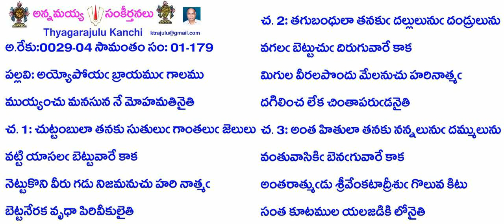Book1-Song179-179-అయ్యోపోయ బ్రాయము గాలము-ayyōpōya brāyamu gālamu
Credits:
B1-S179-179- అయ్యోపోయ బ్రాయము గాలము
అ.రేకు:0029-04 సామంతం సం: 01-179
ప: అయ్యోపోయఁ బ్రాయముఁ గాలము
ముయ్యంచు మనసున నేమోహమతినైతి
చ. 1: చుట్టంబులా తనకు సుతులుఁ గాంతలుఁ జెలులు
వట్టి యాసలఁ బెట్టువారే కాక
నెట్టుకొని వీరు గడు నిజమనుచు హరి నాత్మఁ
బెట్టనేరక వృధా పిరివీకులైతి
చ. 2: తగుబంధులా తనకుఁ దల్లులునుఁ దండ్రులును
వగలఁ బెట్టుచుఁ దిరుగువారే కాక
మిగుల వీరలపొందు మేలనుచు హరినాత్మఁ
దగిలించ లేక చింతాపరుఁడనైతి
చ. 3: అంత హితులా తనకు నన్నలునుఁ దమ్ములును
వంతువాసికిఁ బెనఁగువారే కాక
అంతరాత్ముఁడు శ్రీవేంకటాద్రీశుఁ గొలువ కిటు
సంత కూటముల యలజడికి లోనైతి